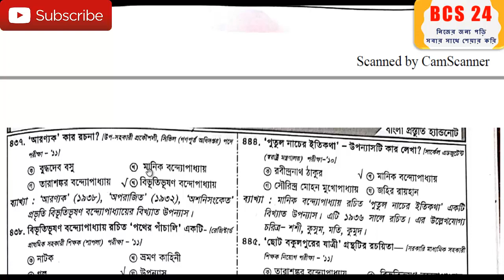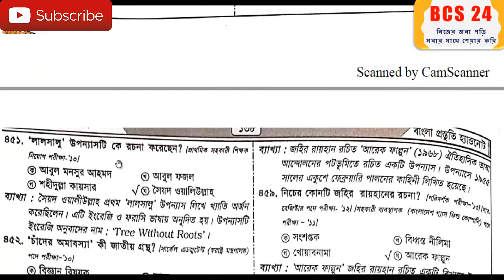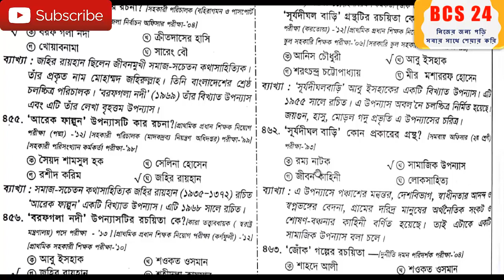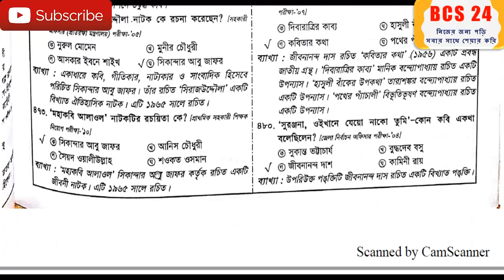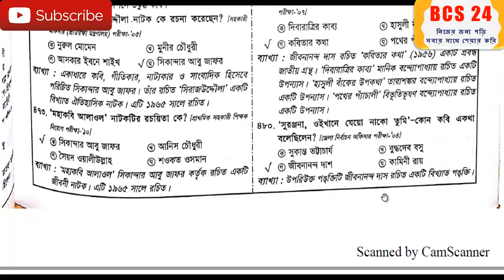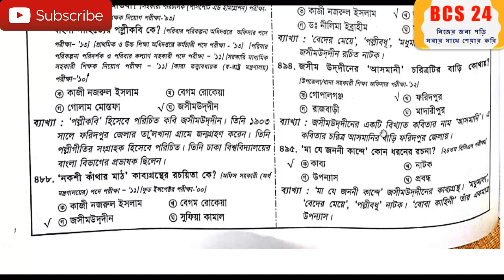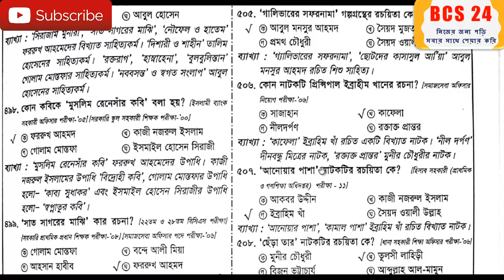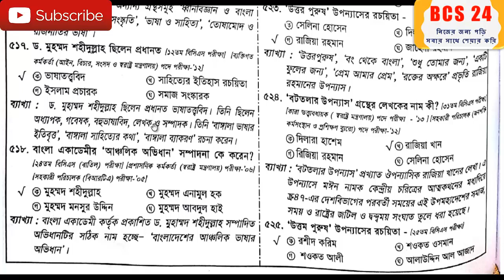পর্ব-৮ (৪২৬-৫১৮) || রবীন্দ্র পরবর্তি সাহিত্য || বিভিন্ন পরীক্ষায় আসা বাংলা সাহিত্যের প্রশ্ন-উত্তর